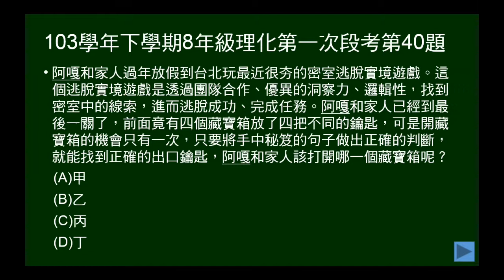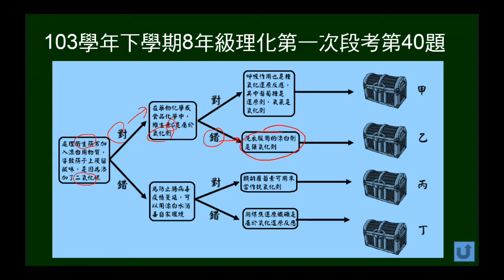103學年下8年級理化一段第40題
給幾段敘述，構成不同路徑。判斷敘述對錯，找到正確路徑。